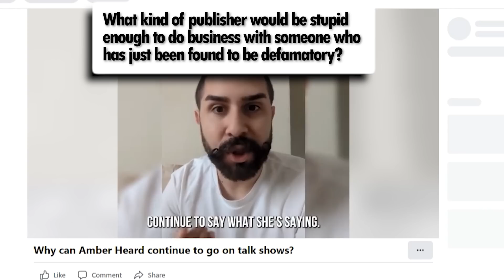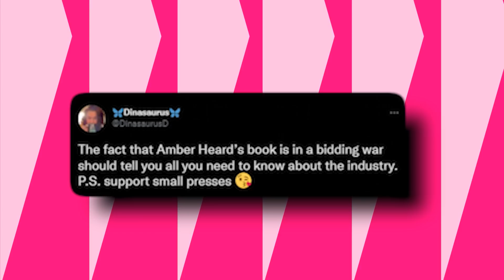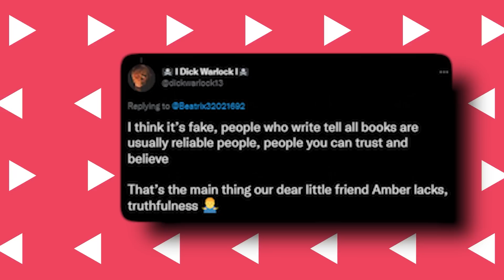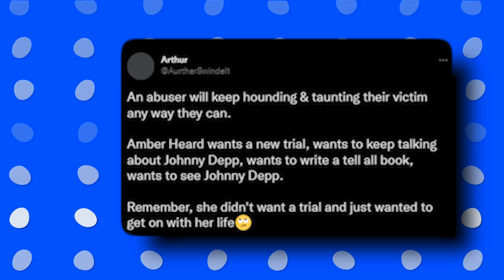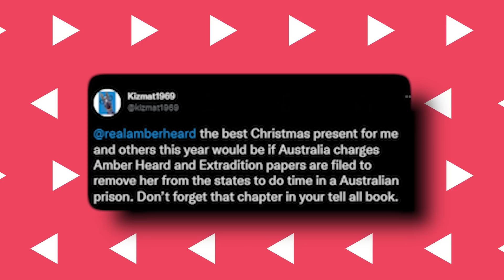BIG WIN! Amber’s Book Deal FACES Major Backslash After Camille Did This!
BIG WIN! Amber’s Book Deal FACES Major Backslash!
A Big win for Johnny Depp! Amber Heard was receiving backlash and got trolled after announcing her plans to write a tell-all book about her recent defamation trial against her ex-husband, Johnny Depp.